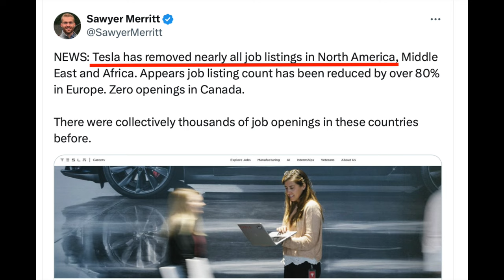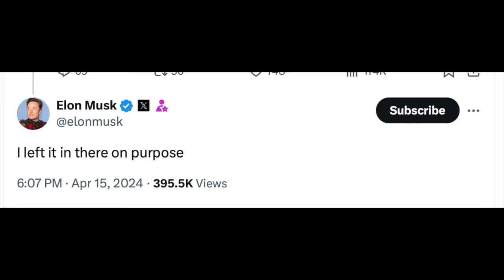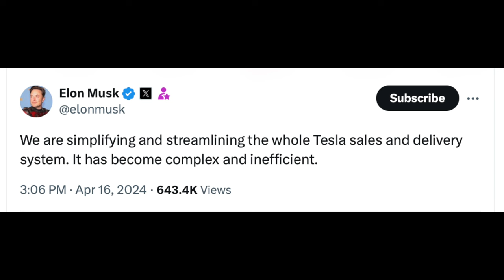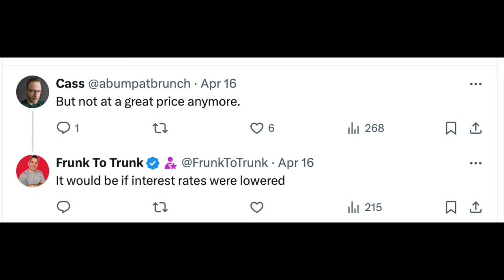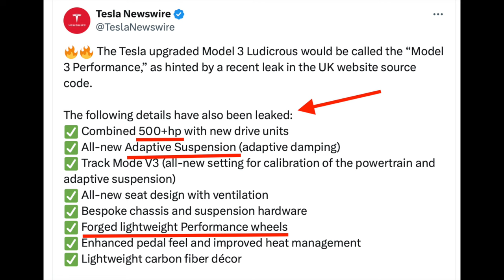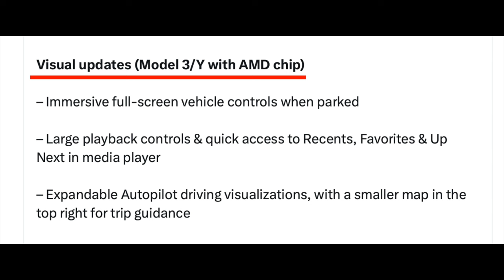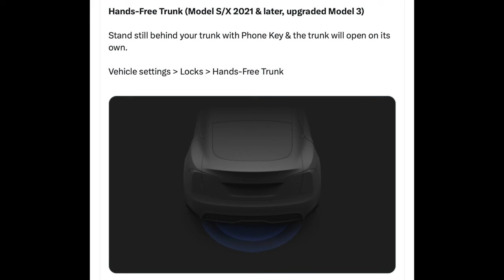NEW Model 3 & Y: CONFIRMED Changes for 2024!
Tesla cuts all discounts on inventory Teslas, layoffs affect 10% of Tesla's workforce (what's this mean for you), new Model 3 updates leaked, plus more software updates to many (but not all Teslas), all this and much more in today's video!

today!

🚗 Best Accessories 2024 Edition!

Sorted: Most Popular
►Screen Protector #1 best seller -

►Center Console Organizer Model 3 -

►Model 3 Floor Mats - Full Set 2024 -

► Model 3 Floor Mats - 3D Maxpider 2024 -

►Model Y Floor Mats - Complete Set 2024 -

►Model Y Floor Mats - 3D Maxpider 2024 -

►Tesla Mud Flaps Model 3 2024 -

►Tesla Mud Flaps Model Y 2024 -

(Model Y)

►Tesla Pucks:

►Tesla Trash Can:

►Model 3 Trash Bag – In Stock

►Samsung 500 GB Storage -

►Samsung 1TB Storage -

►Grocery Hook Model 3/Y-

►Tesla Performance Pedals 3/Y -

►Tesla Model Y Trunk Liner -

►Tesla Model 3 Trunk Liner -

►Model 3 Seat Protector (Kick Protection) -

►Tesla Model Y Mattress -

► Tesla Model 3 Mattress -

►Charger Cable Extension Cord -

►Paint Protection Film Model Y -

►Paint Protection Film Model 3 -

►Front Bumper Kit Model 3 -

►Rear Spoiler Model 3 -
(Multiple Patterns)

►Other Must Haves:

►Charging Cable Organizer:

►Tesla Model 3 Sun Shade:

🖥Video Chapters🖥
0:00 - Intro
0:15 - Tesla Layoffs and Hiring Stops?
0:56 - Why Did Tesla Layoff 10% Employees?
1:44 - NEW Tesla Price Increases (Discounts Removed)
2:22 - Why Did Tesla Remove Inventory Discounts?
2:50 - NEW Tesla Website
3:21 - Lower Priced Tesla Model 3
4:02 - LEAKED Model 3 Performance (Ludicrous) Features
4:53 - NEW Software Update Gives Sentry Mode On Your Phone!
5:29 - Software Features for NEW Teslas Only
6:03 - Audible and Spotify plus Hands-free Trunk Mode!
6:36 - MORE Battery Life On the Highway
7:10 - Best Time To Buy a Tesla?
7:33 - What May Change in 2024?
8:08 - Keep This In Mind (Model Y this Year)
8:29 - Outro

💸SAVE MONEY:
⚡️Car Cleaning!